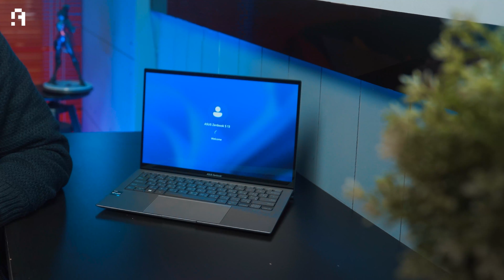أفضل لابتوب نختم بية 2023 | الـ ASUS Zenbook S13 OLED ارفع لابتوب في العالم🤩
بعد تجربتي لـلابتوب  ASUS Zenbook S13 OLED لمدة 6 شهور متواصلة وبعد استخدام غشيم حرفيا كان في مميزات كتير لازم اشاركها معاكم في نسخة السنادي ومن اهمها بطارية الابتوب والاستخدام السلس للابتوب بدون اي تهنيج وطبعا الشاشة الـOLED ووزنة اللي بالنسبالي كان مهم جدا وفي الحلقة دي انا هوضحلكم من خلال تجربتي الشخصية للابتوب عن اهم مميزاتة وعيوبة علشان لو ناوي تشتري لابتوب جديد ومش عارف تتخذ القرار.

00:00 ✅ المقدمة ◀
00:16 ✅تجربة الابتوب ◀
01:32 ✅الـ SSD ◀
01:40 ✅ المعالج ◀
01:55 ✅حجم الابتوب ووزنة ◀
02:13 ✅ البطارية ◀
02:46 ✅ شاحن الابتوب  ◀
03:16 ✅أداء الابتوب ◀
03:30 ✅الرامات ◀
03:51 ✅منافذ الابتوب ◀
04:20 ✅لوحة اللمس - التاش باد ◀
04:43 ✅منفذ الـ LAN ,ومعاير الـ WIFI ◀
05:48 ✅الشاشة ◀
08:33 ✅لوحة المفاتيح - الكيبورد ◀
08:51 ✅ مستويات الاضاءة  - الـسطوع ◀
09:09 ✅ السماعات ◀
09:36 ✅ الكاميرا ◀
09:55 ✅عيوب الابتوب ◀
10:49 ✅النهاية ◀